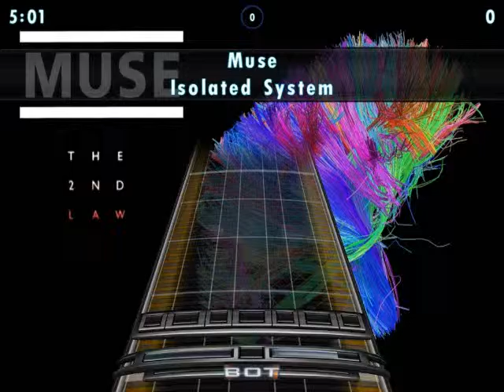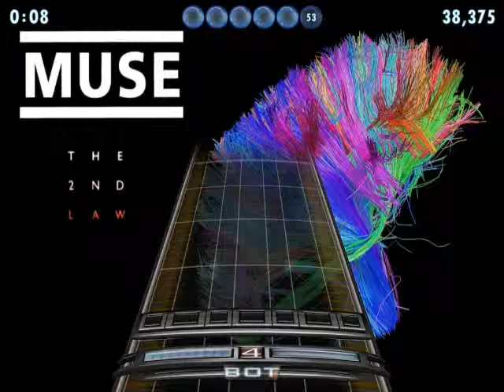Muse - Isolated System (Drum Chart)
(Instrumental version available)